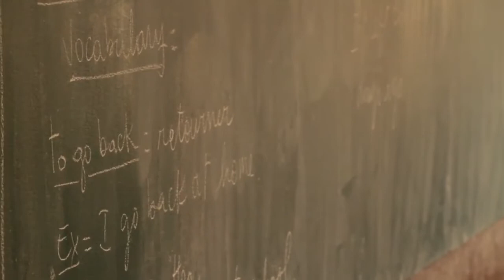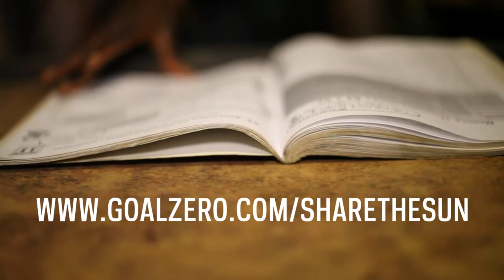Light Up Beneko ( Goal Zero, Empower Mali Initiative)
In Mali, a family spends about 40% of their monthly income on fuel. Compare this to someone in the US that makes 40k/year, this would be about $16,000 dollars.

Empower Mali is partnering with Goal Zero to raise funds to ship and install solar panels to Beneko. This is an opportunity to be a part of a project that will transform the lives of citizens in Beneko, Mali!

"By bringing energy to Beneko, we will be able to not only create new jobs, but empower the women to promote sanitation in the village so they will better protect and preserve the food. They will also be able to get education and increase the performance of their children in school." - Yeah Samake, Mayor of commune of Ouélessébougou

So why light Beneko? Take a listen!

Video credit: Goal Zero, The GoodLine